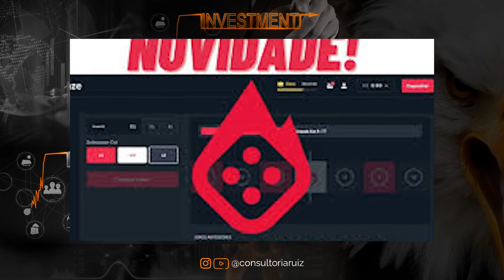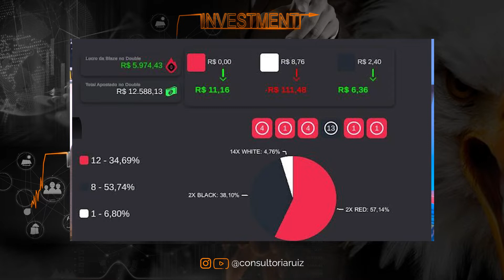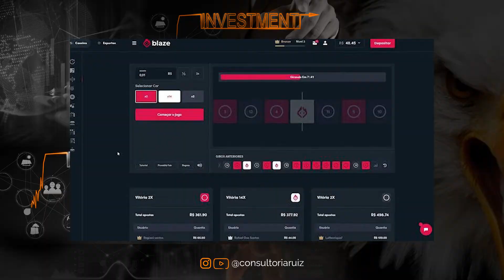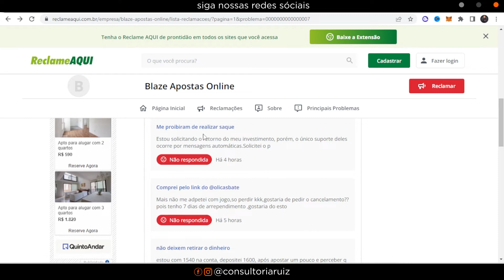BLAZE É FURADA OU DÁ PRA GANHAR DINHEIRO FACIL MESMO?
A nova moda do momento são os sites de apostas como a Blaze. Cassinos Online tem trazido muito interesse do público e muitas pessoas começaram a fazer apostas e tentar ganhar uma renda extra com a Blaze? Mas será que da pra ganhar dinheiro MESMO com a Blaze? Ou a Blaze é FURADA? Será que a Blaze é confiável?

00:00 BLAZE É FURADA OU DA PRA GANHAR DINHEIRO?
01:15 Abrindo conta na Blaze
01:40 Bônus 100% da Blaze
03:05 Blaze vai falir?
04:30 Dopamina: Isso vai te viciar
05:00 Pegadinha: Limite pra saques
06:10 Jogo da Roleta
07:05 Reclamações Blaze Reclame aqui
08:00 Conclusão
09:30 É assim que ganha dinheiro na Blaze